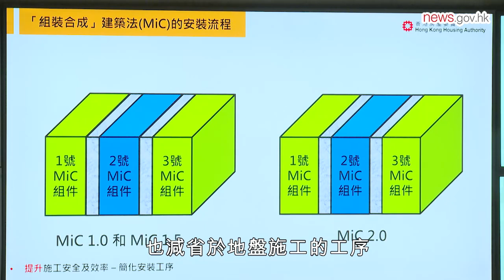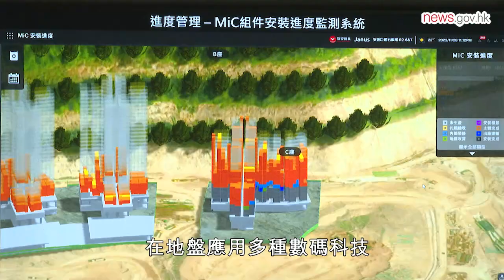公營房屋項目示範組裝合成法 (5.12.2023)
房屋委員會舉行傳媒簡介會，在安達臣道石礦場一個公營房屋項目示範經優化的組裝合成（MiC）建築法，即場吊運和組裝組件。房屋局局長何永賢和房屋署署長羅淑佩一同出席。